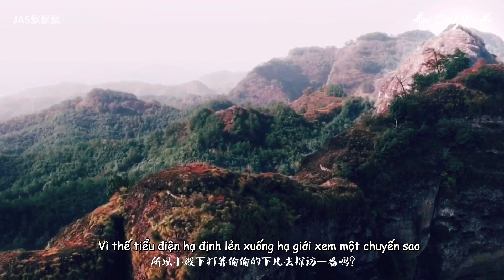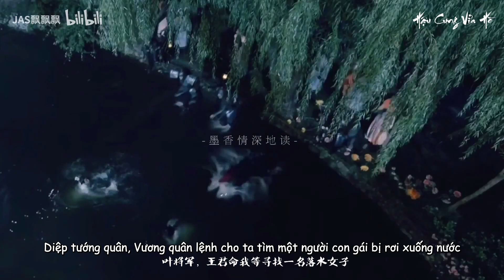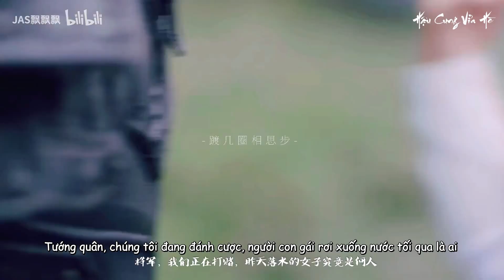[Vietsub] FMV Bạch Phượng Cửu x Diệp Thanh Đề - Duyên Tự Thư (Tam Sinh Tam Thế Chẩm Thượng Thư OST).